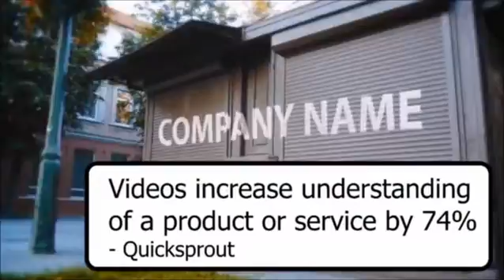Aquarian Video Agency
Aquarian Video Agency creates short but
powerful information videos for website
owners and small business.